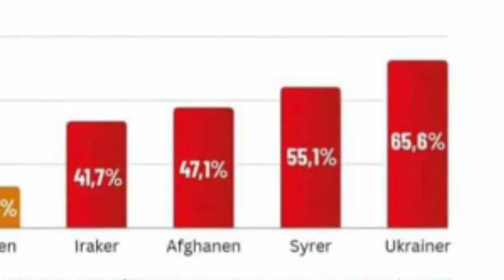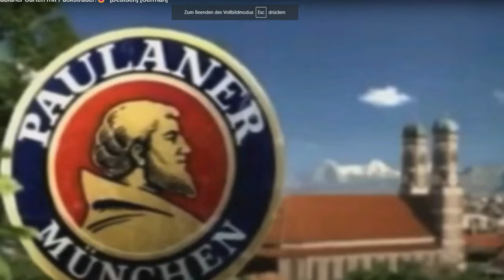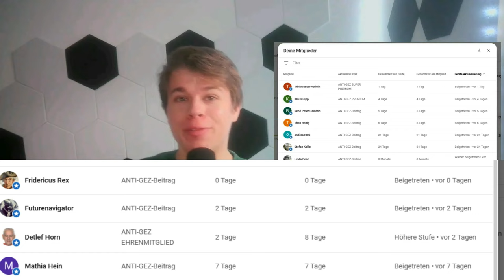💥EIL💥LANZ PLATZT DER KRAGEN: SPD-POLITIKERIN WEIß NICHT WAS INFLATION IST